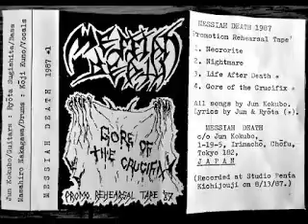Messiah Death(jap) - Gore of the Crucifix , track 4 from Gore of the Crucifix demo #1 1987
Messiah Death(jap) - Gore of the Crucifix , track 4 del demo #1 Gore of the Crucifix 1987